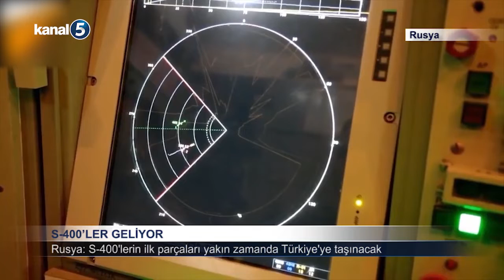S 400’ler Geliyor